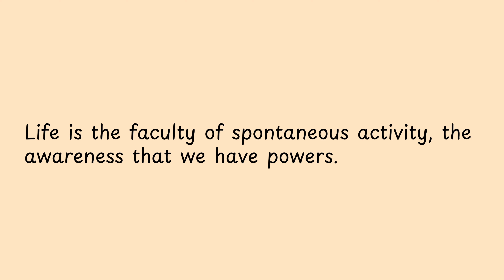Life is the faculty of spontaneous